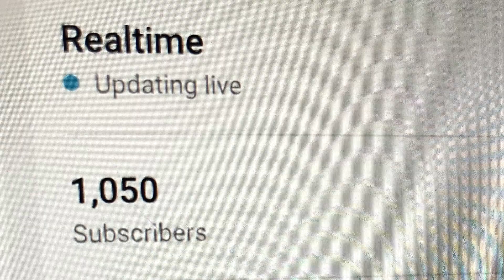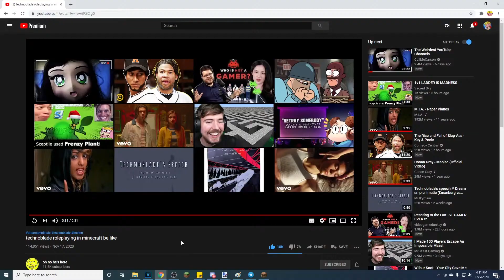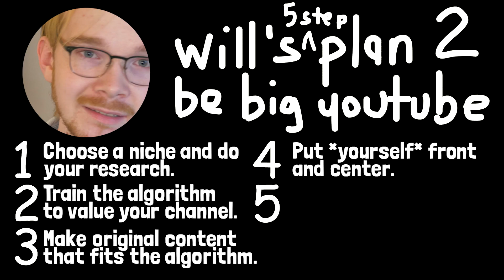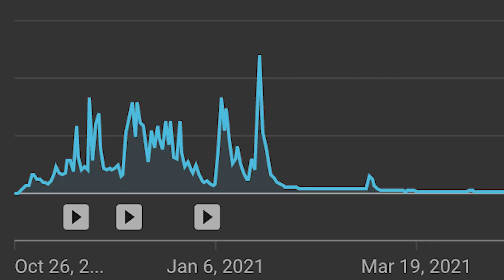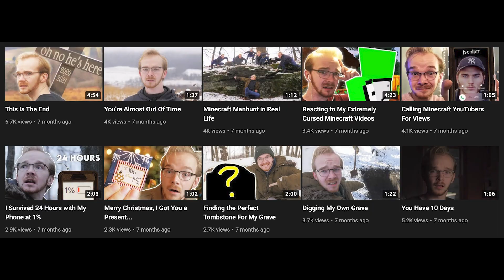I Became a Famous Minecraft YouTuber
I became a faceless minecraft youtuber for a year and made a lot of money, friends, and questionable life choices. Here's that story.